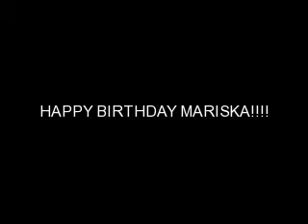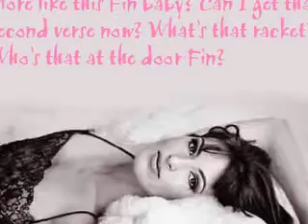Happy Birthday Mariska!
Just a liitle birthday shout out to Mariska!!